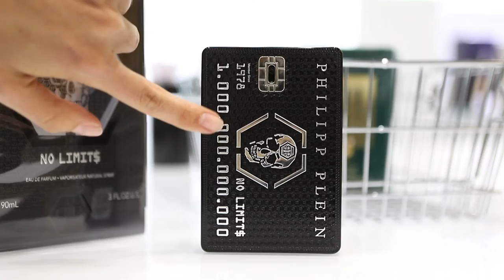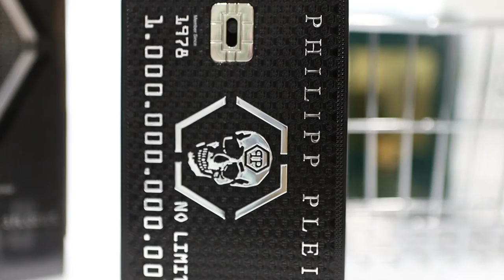АРОМАТЫ ДЛЯ МУЖЧИН НА ОСЕНЬ: Philipp Plein, Dsquared2, Herrera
Привет, как проходит ваша осень? Какие ноты в ароматах вас очаровали?

Флаконы для меня - визуала  играют важную роль. Я выбрала 3 аромата для мужчин на осень, которые буквально бросились мне в глаза.

Впервые тестирую Philipp Plein, знаете ли вы ароматы этого бренда???Также в выпуске новинка от CH и, конечно, мною уважаемый бренд Dsquared2

мои видео:

аРОМАТЫ ОТПУСКА 2020 - ТЕСТИРУЕМ АРОМАТЫ. ВЫБРАЛИ ЖЕНСКИЕ НИШЕВЫЕ АРОМАТЫ

МУЖЧИНА ВЫБИРАЕТ ЖЕНСКИЕ АРОМАТЫ: СЛЕПОЙ ЗАТЕСТ

ЖЕНСКИЕ АРОМАТЫ - ЭКСПЕРИМЕНТ. Даем номинации ароматам. ВЫБЕРИ КТО ТЫ ИЗ ЭТИХ АРОМАТОВ?